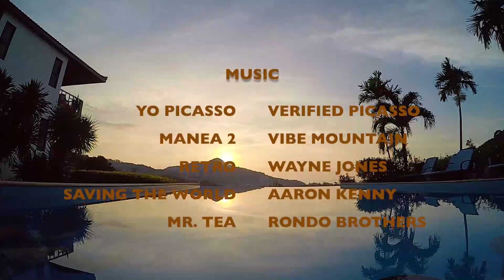VLOG 10 - AN END OF YEAR WATERFALL... It's not THAT big!!!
It's the end of the year. It's a beautiful day. It's Phuket Island. It's a waterfall. It's the bike I want. It's cold water. It's jumping in.
It's a little adventure!
And it's Vlog 10!! NICE!!!
I'm looking forward to making it to Vlog 100!